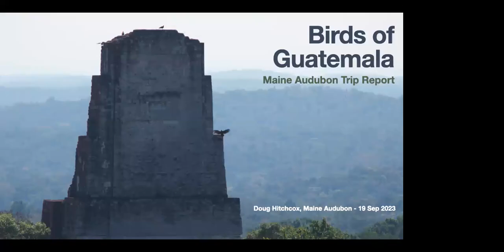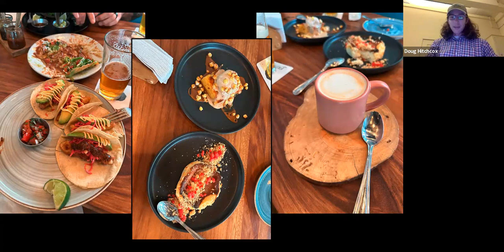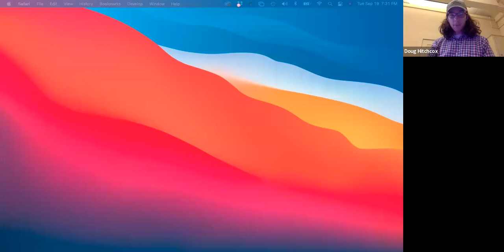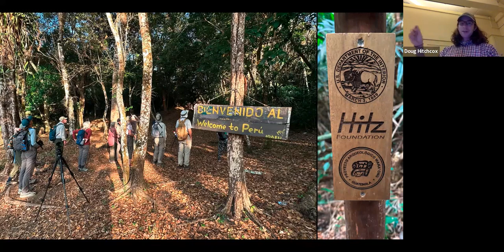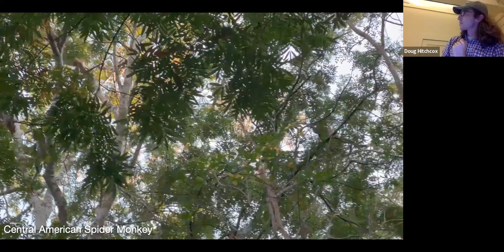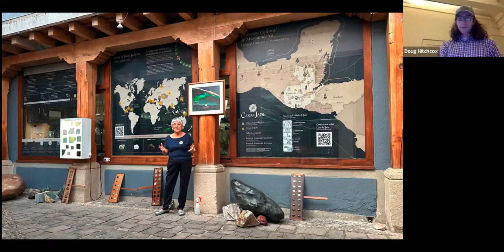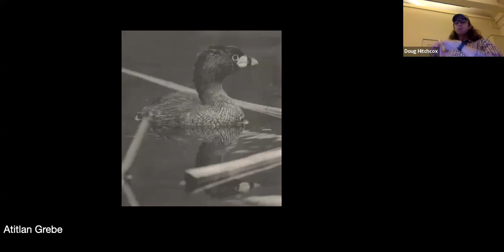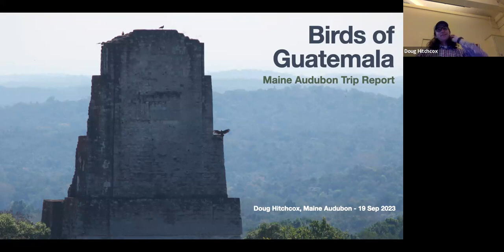The Birds of Guatemala by Doug Hitchcox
presentation given for York County Audubon on September 19, 2023